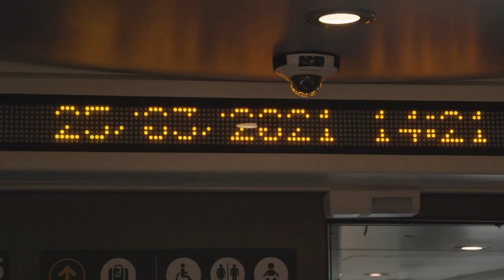Long awaited Te Huia service ready to leave station | nzherald.co.nz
A new train service connecting Hamilton and Auckland commuters has officially been launched today by Prime Minister Jacinda Ardern in Hamilton. Full story